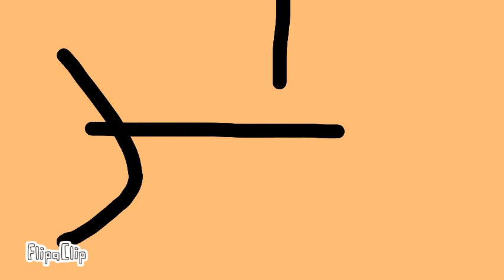Tú tu tu tu tu tu tu/Dani y Dani animación